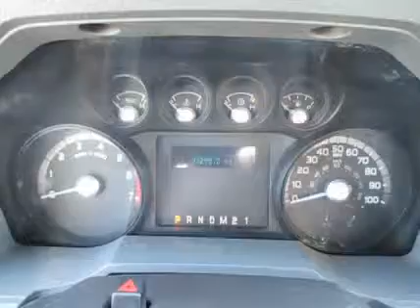2011 FORD F350 For Sale